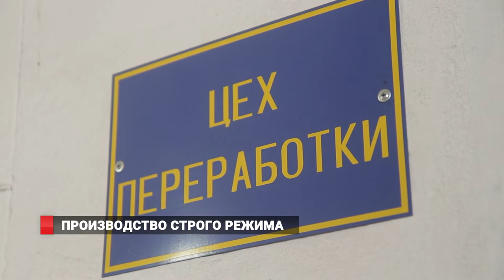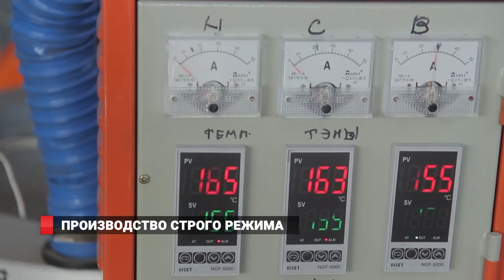ПРОИЗВОДСТВО СТРОГОГО РЕЖИМА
Новое экологичное производство полиэтиленовой пленки открыто в исправительной колонии строгого режима в поселке Заводском. Здесь дают новую жизнь бывшему в употреблении пластику, ежемесячно в колонии перерабатывают до 150 тонн мусора со всего региона. Кроме того, новое производство  - это рабочие места для осужденных, а значит - шанс начать новую жизнь после выхода.